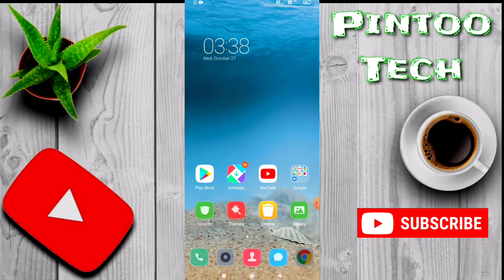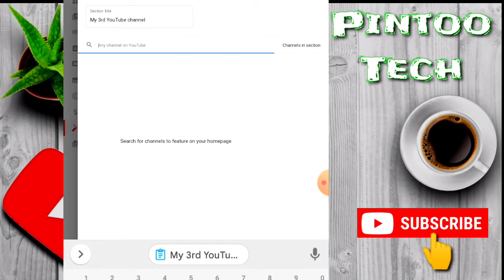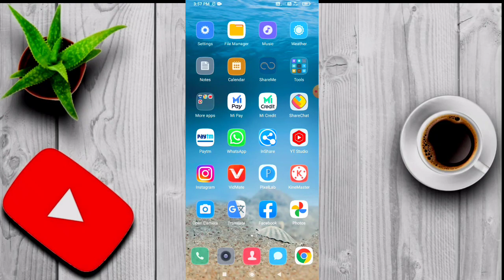Apne youtube channel me dusra channel kaise add kare NEW TRICK